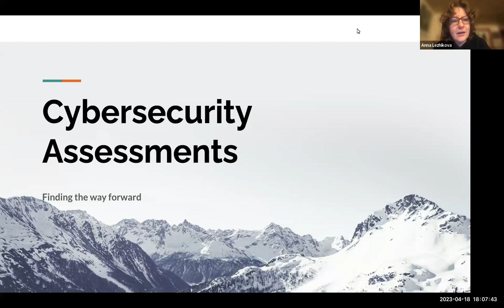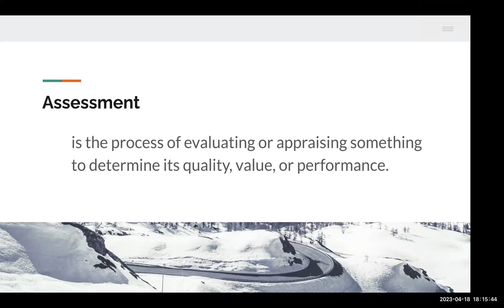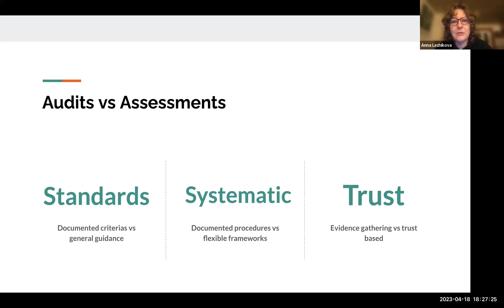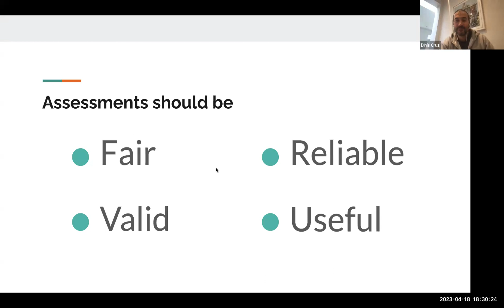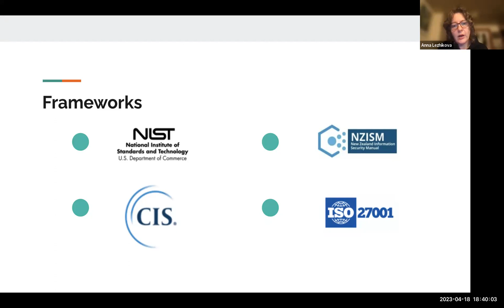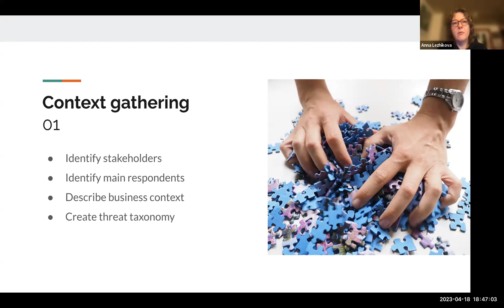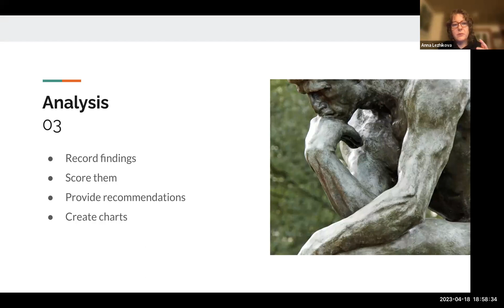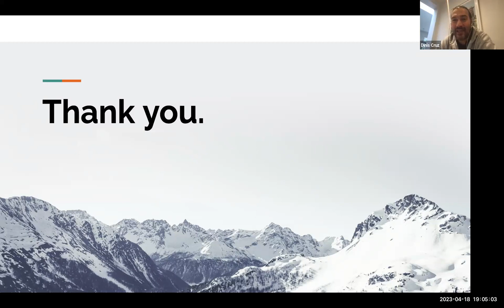Cybersecurity Assessments: Finding the Way Forward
Cybersecurity Assessments: Finding the Way Forward - 18th April 2023

By:
Anna Lezhikova

Would you like to be a speaker at our next summit?